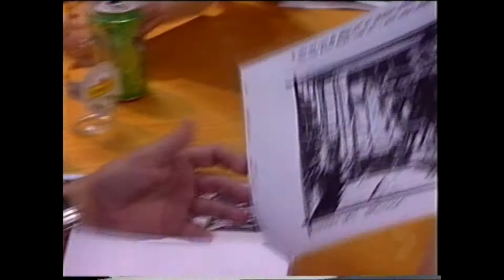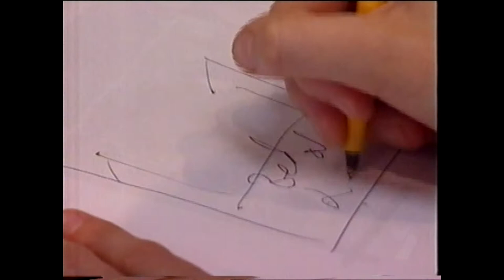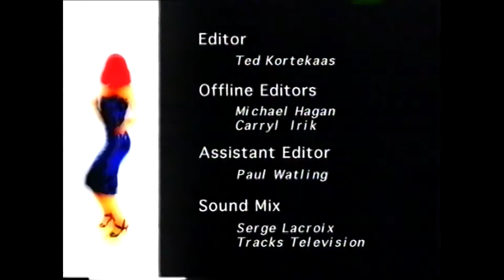POPSTARS Australia | Season 1 (Bardot) - Episode 08 (Image Makeovers & MV Pre-Production)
Episode 08 of Popstars Australia Season 1 (Bardot) originally aired on Channel 7 in Australia.